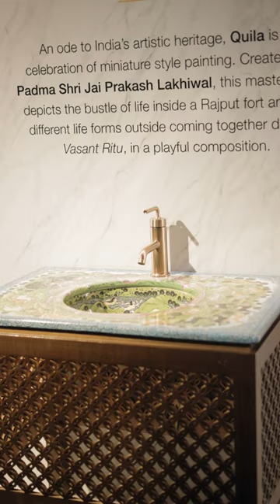Kohler Experience Centre - Delhi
Discover the entire range of premium bathware products at Kohler Experience Centre, Delhi. Curated by top architects, the bathroom suites at the centre will surely give you lots of inspiration with flawless finishes and a wide range of colours to choose from.